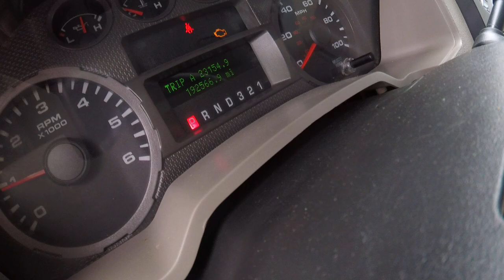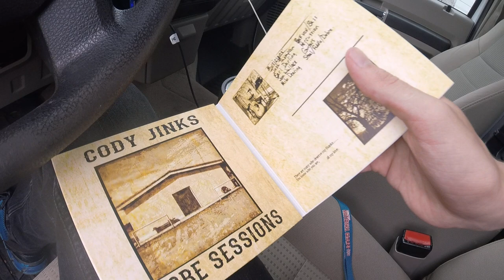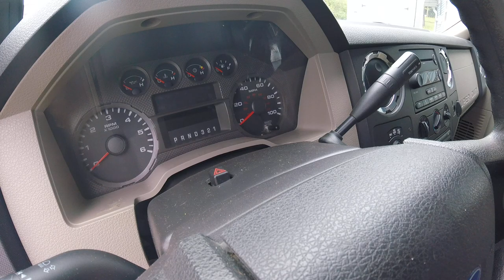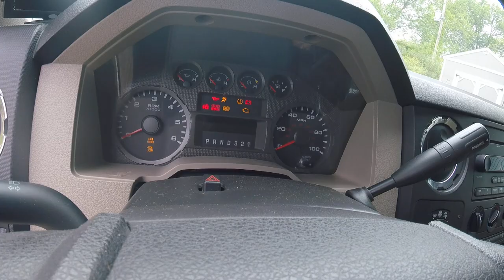5.4 2008 F250 cold start and explaning things